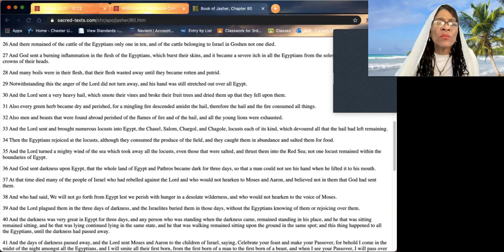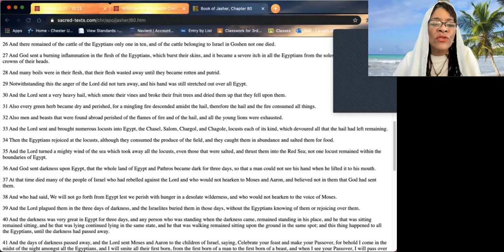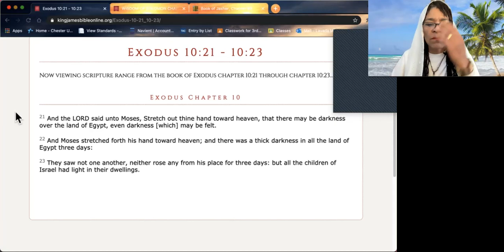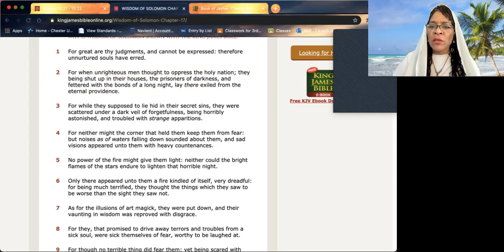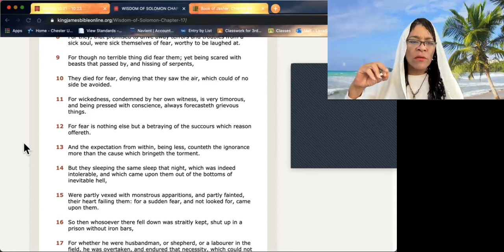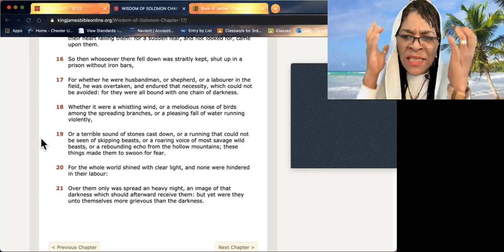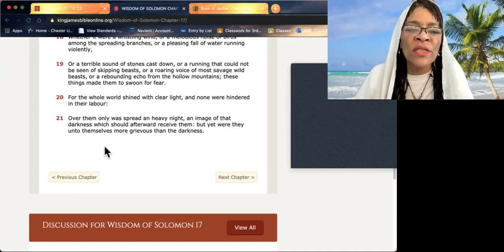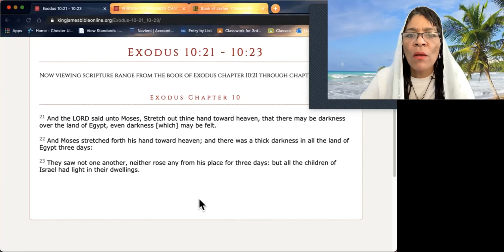Hebrew Israelites Awakening- Three Days of Darkness For Whom?